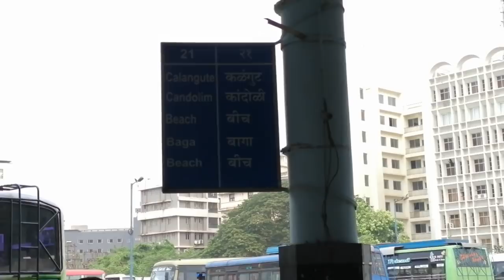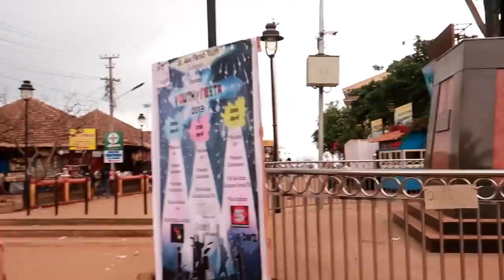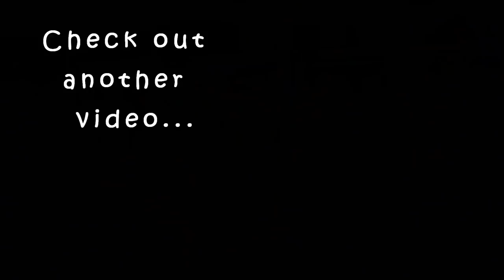Goa Vlog Day 1|kalangut beach|Baga Beach|Titto's Lane|Karimashilover latest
Big  🐻  Hugs❤️